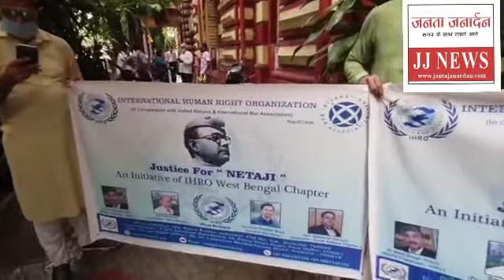कोलकाता पोर्ट । नेताजी सुभाषचंद्र बोस के नाम पर हो । Subhash Chandra Bosh । Kolkata Airport ।